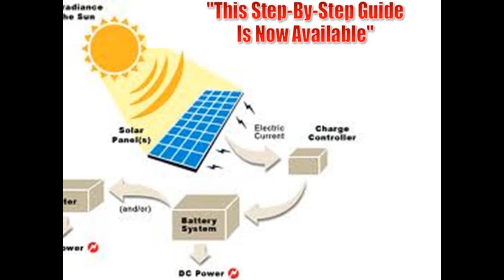solar panel is save from global warming.wmv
get you won solar panel